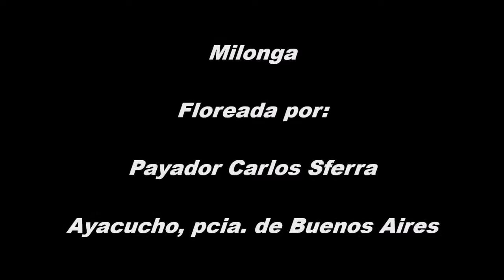Walter Amadeo - Carlos Sferra - Milonga - Ayacucho (BA) - Julio de 2018.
En Ayacucho (BA), con la convocatoria del amigo Manolo Bordagaray, celebramos el cumpleaños del recordado Tito Vecino, poeta y recitador de los pagos de Tandil, quien dejó el mandato de que, cada año, sus amigos de Tandil y Ayacucho se juntaran en el Fogón de los Cantores a celebrar todas las vivencias compartidas. En la oportunidad siempre se convoca a un artista folklórico notorio que, ya en la sobremesa, después del asado y el buen vino tinto que nos hermana, ofrece su arte a los presentes. En 2017 nos acompañó Enrique Espinoza y su voz inconfundible, este año tuvimos el honor de contar con la voz y la guitarra del cantor y guitarrista marplatense Walter Amadeo -nieto del celebrado acordeonista Alberto Codagnone y gestor de una extensa trayectoria en el canto popular- quien ofreció un extenso repertorio de inolvidables canciones criollas. El Turco Minino Jatip y Carlitos Sferra tambén dejaron bien sentado el prestigio de los cultores folklóricos ayacuchenses, ofreciéndonos sus realizaciones.